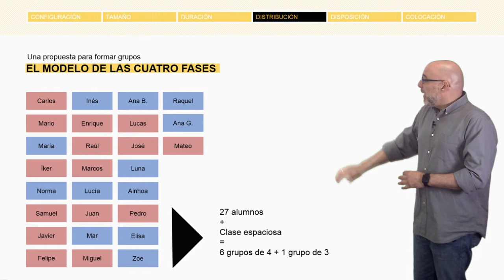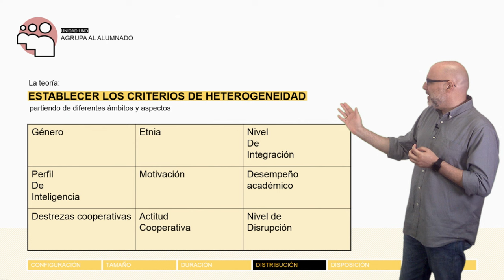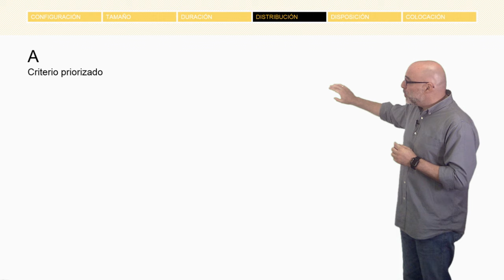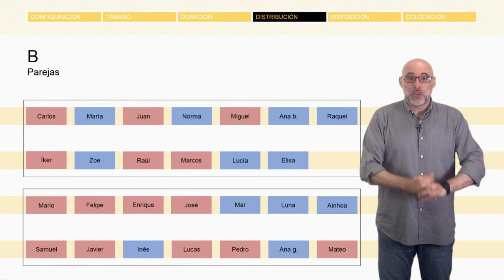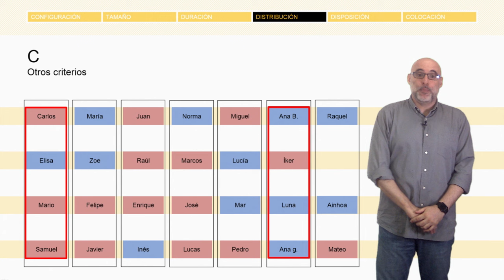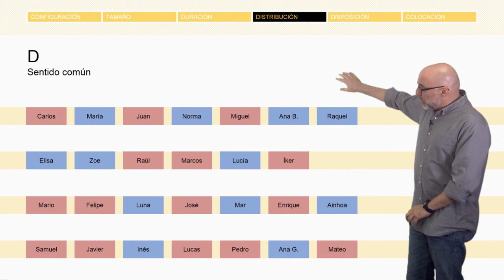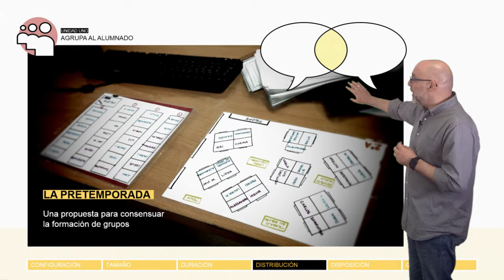Vídeo 1.3. Ideas clave 2 de la Unidad 1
Vídeo de Ideas clave 2, de la Unidad 1, del MOOC de @educaINTEF "Aprendizaje Cooperativo" CooperaMooc. 1ª Edición.